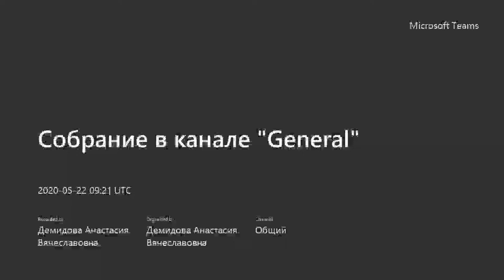Заседание по принятию к защите диссертаций, 2020-05-22, Часть 1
Заседание по принятию к защите диссертаций на соискание ученой степени кандидата физико-математических наук следующих соискателей:

Юй Ин, диссертация на тему «Численно-аналитические методы в задачах математического моделирования», по специальности 05.13.18 – математическое моделирование, численные методы и комплексы программ;
Бесчастный Виталий Александрович, диссертация на тему «Исследование показателей эффективности обслуживания трафика в беспроводных мобильных сетях с многоадресными соединениями», по специальности 05.13.17 – теоретические основы информатики.